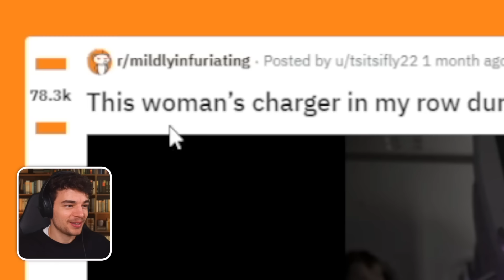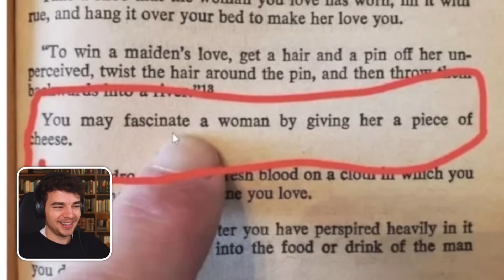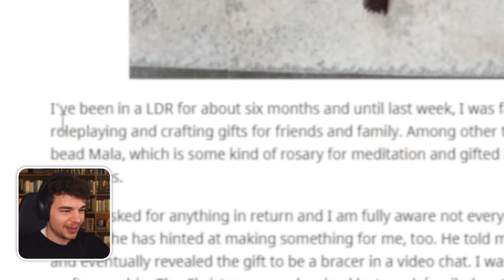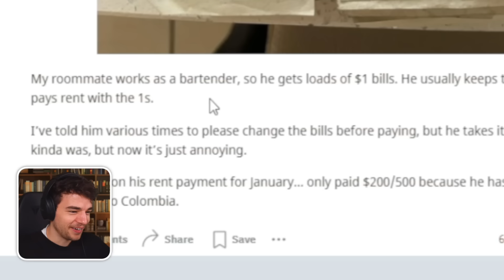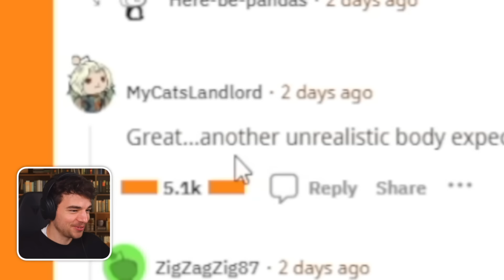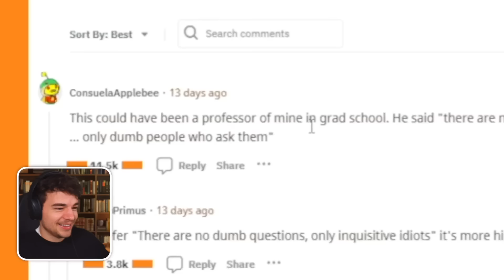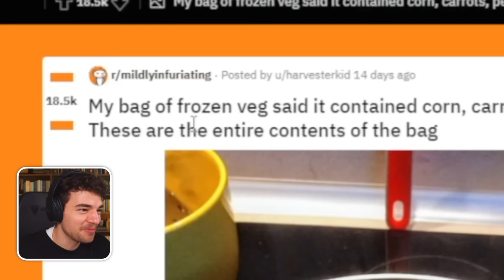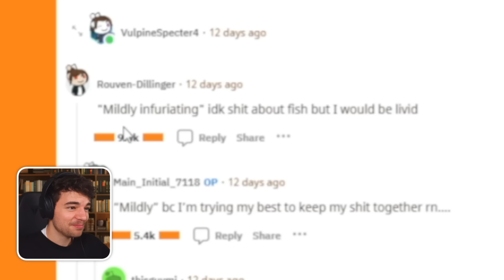These People Deserve JAIL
Absolutely infuriating...

The use of any and all content in this video is protected under fair use legislation, including, but not limited to, s.31 Copyright Designs and Patents Act 1988 in the United Kingdom and 17 U.S.C. § 107 in the United States of America.
All background music is fully licensed through Epidemic Sounds.